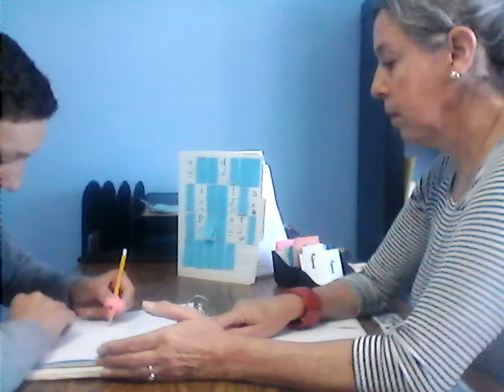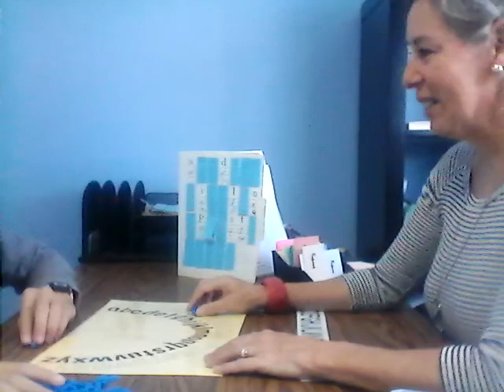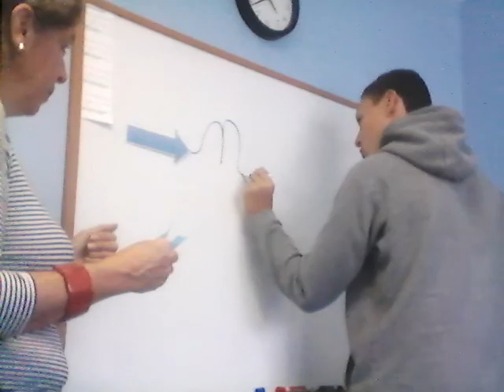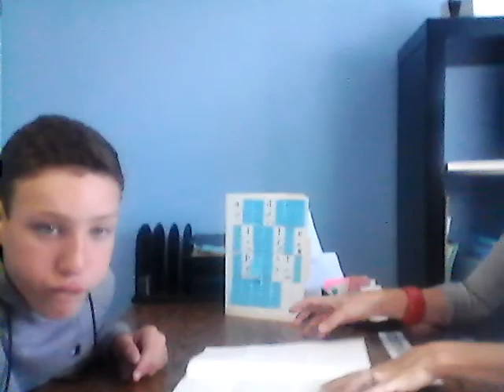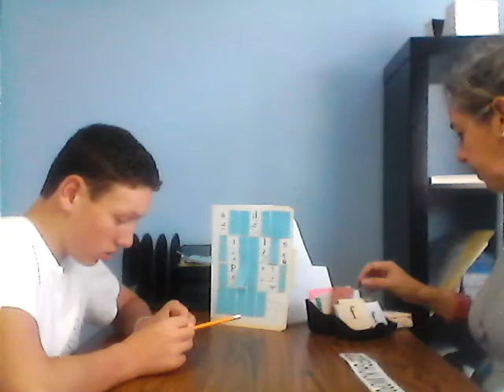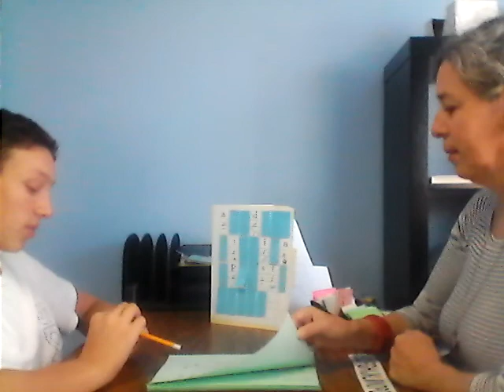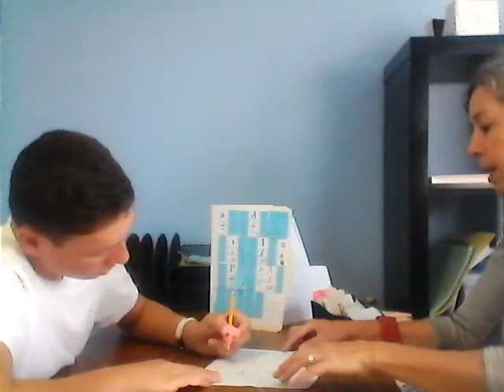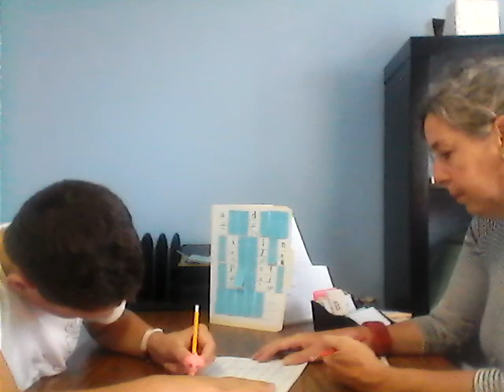WIN 20191023 162412